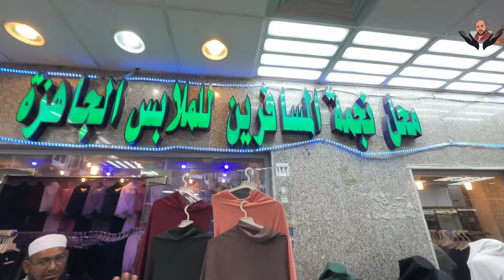أرخص وأقرب المجمع سوق الداوديه الجديد 🇸🇦لشراء الهدايا والعبايات الرخيصة للحجاج بالمدينة المنورة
أفضل الأماكن لشراء البخور والعطور والهدايا في السعودية تجربة التسوق الفريدة تنتظرك هنا,أفضل السوق لشراء البخورو الهدايا للمعتمرين والحجاج بالسعودية 🇸🇦 اسعار مناسبة قرب المسجد,أفضل الأماكن لشراء البخور والعطور في السعودية,سوق البخور والعطور الشهيرة,فضل السوق لشراء البخورو الهدايا للمعتمرين والحجاج بالسعودية,محلات البخور والهدايا